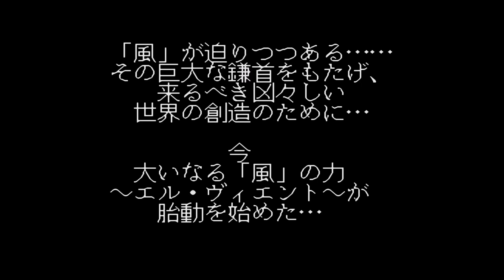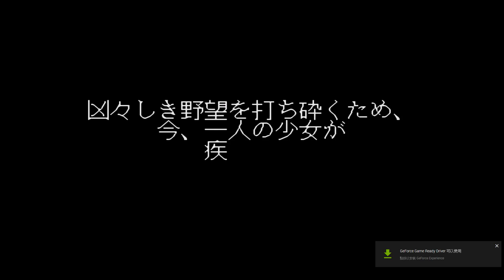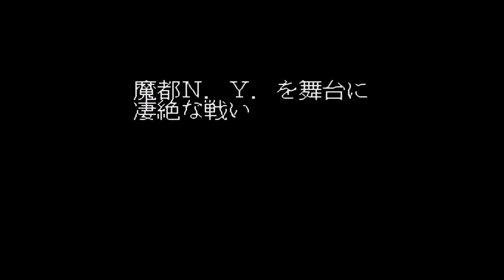MD エル・ヴィエント 試玩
行動攻擊都沒硬直之類的玩起來就是輕鬆愉快,
加上跑步又更好玩了,光是一直衝就爽感滿點了.